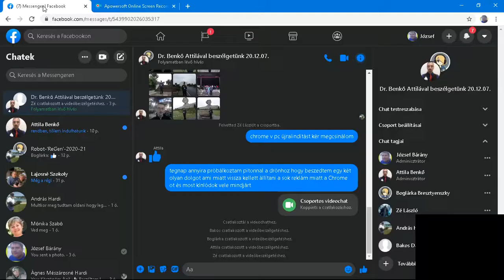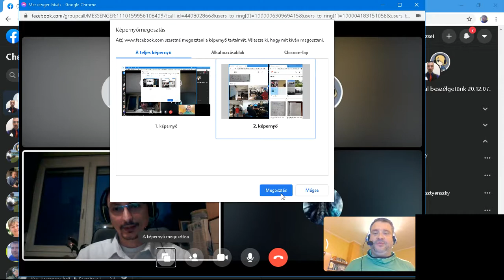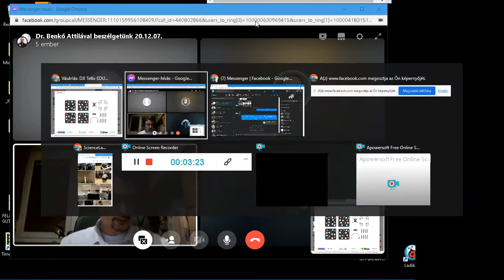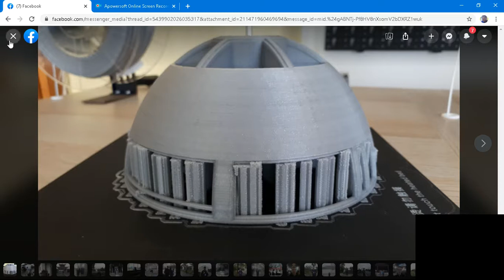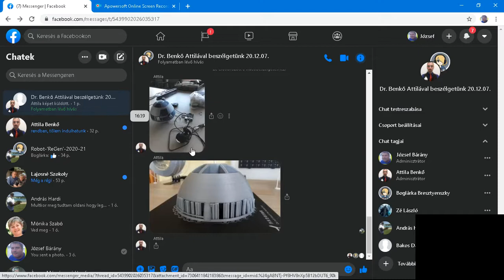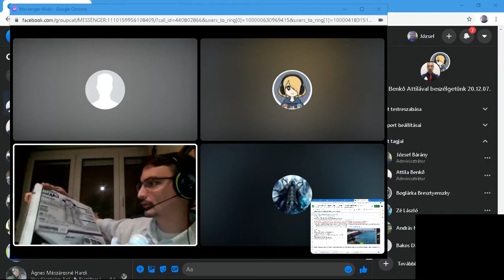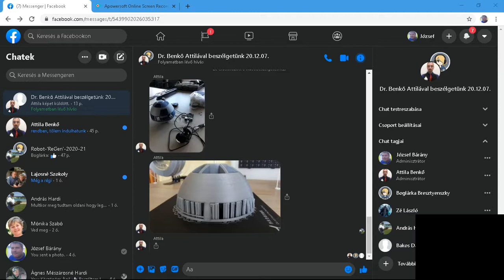Dr. Benkő Attilát kérdeztük [ II. ] 210106.mp4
*  A beszélgetés ezt követő (III. része )

"Dr. Benkő Attilát kérdeztük  [  III. ]  210113.mp4"
sajnos hangsávjában hibás lett...

(Letöltve, GOM v VLC Player 'hangerőfokozás' funkciójával érthető az előadó hangja is :(

A vendégünkről:

DR. BENKŐ ATTILA
(Senior Software Engineer at Evosoft, Budapest, Hungary - Siemens Digital Twin fejlesztő)
GIMNÁZIUMUNK ÖREGDIÁKJA*  BESZÉLGET VELÜNK HÉTRŐL HÉTRE.

Szervező:
Kisfaludy Sándor Gimnázium, Kollégium és Alapfokú Művészetoktatási Intézmény, Sümeg.

Részt vesznek:
Gimnáziumunk Oblivion Csoportjának VR/AR/robotika/mechatronika/Python  érdeklődésű tanulói:
Hardi András 10.A
Koronczi Melissza 10.A
Bresztyenszky Boglárka 9.C

Tanáraik:
Nagy Balázs (fizika, SZTE)
Bárány József (informatika - biológia, VE - ELTE )

Civil segítők, támogatók:
Capp János (kertészmérnök, SZIE Bp.)

Utólagos szakmai segítség:
Bakai Lajos (műszerész)

NÉZD MEG EGYÉB OLDALAINKAT IS!
Oblivion Katasztrófavédelmi Csoport, Kisfaludy Gimnázium, Sümeg.

* (P.S: Dr Benkő A.
 Csabrendek Iskolának is Öregdiákja!)